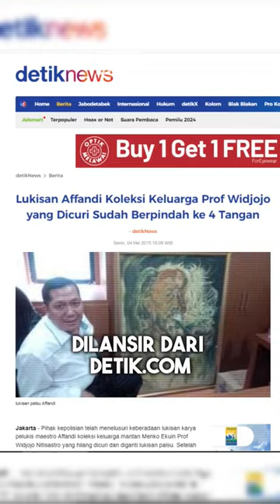LUKISAN AFFANDI : Lukisan Yang Sembilan Tahun Hilang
lukisan karya maestro Affandi yang berjudul Self Potrait and Pipe ini, hilang selama 9 tahun tanpa disadari pemiliknya dan telah 4 kali bepindah tangan hingga keluar negeri